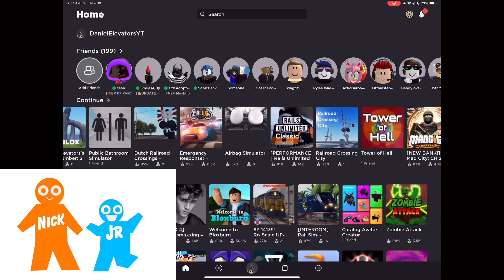Episode 7: Nick & Jr Plays Roblox